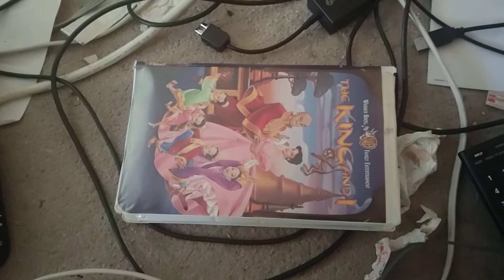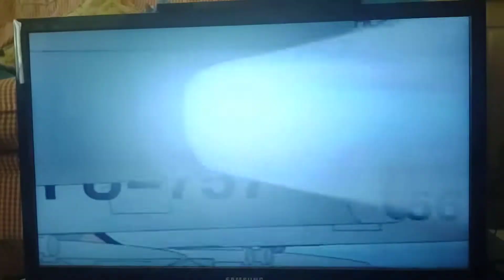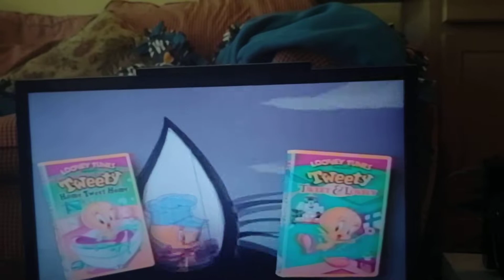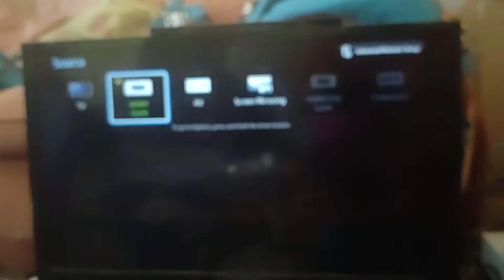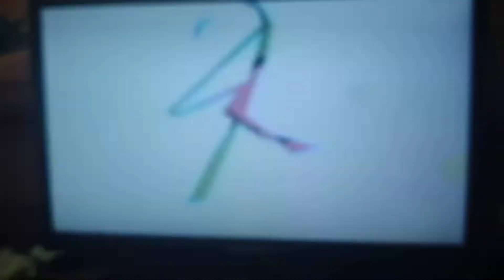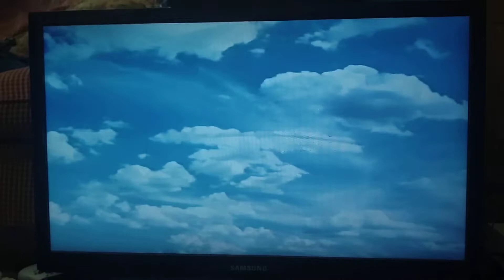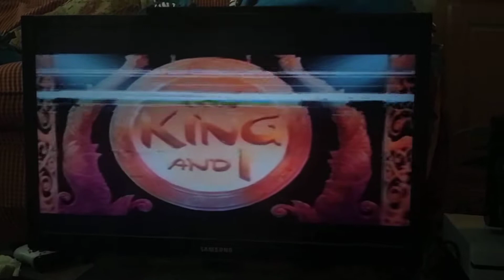Opening to The King & I 1999 VHS